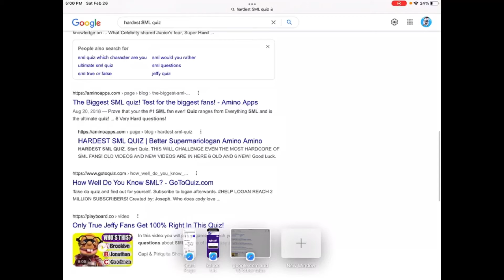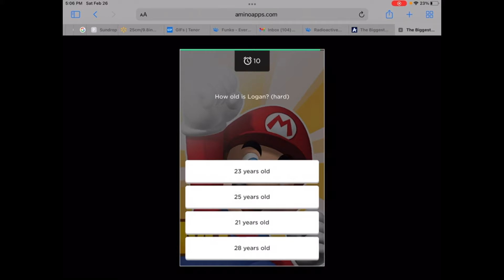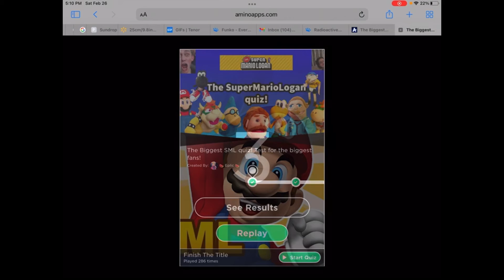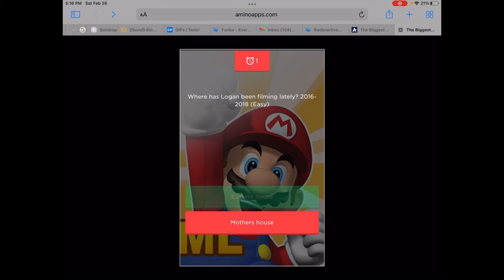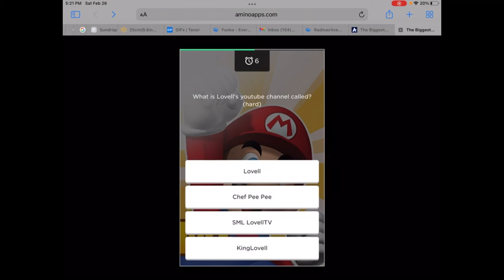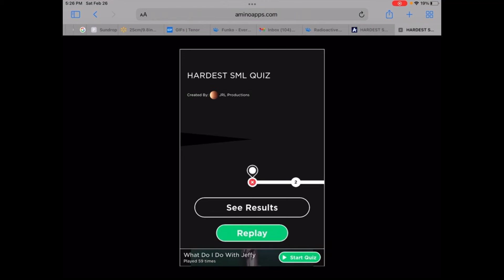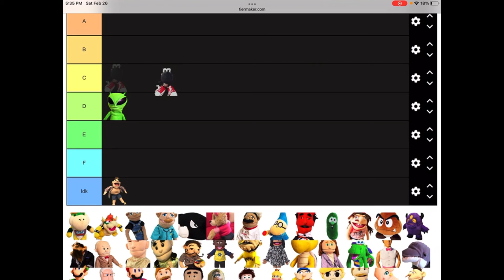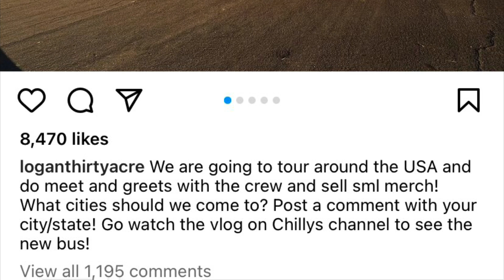I tried taking an SML quiz as well as doing an SML character tier list.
I just thought I’d do a video like this that doesn’t connect to any of my main videos, since videos like these where I just record what I’m doing take a somewhat short amount of time to make compared to my Mario plush videos, especially the ones I still have planned.